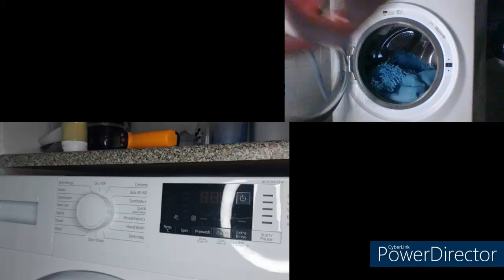Wash Race 173 Hotpoint Vs Beko Super Quick 30c Vs Rapid 30c (Full cycle)